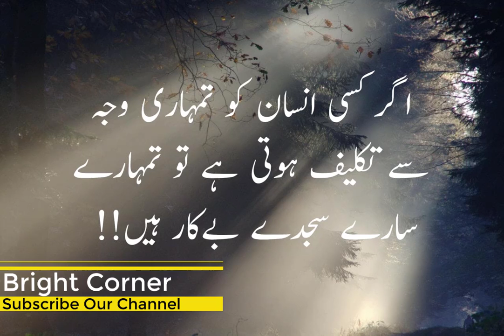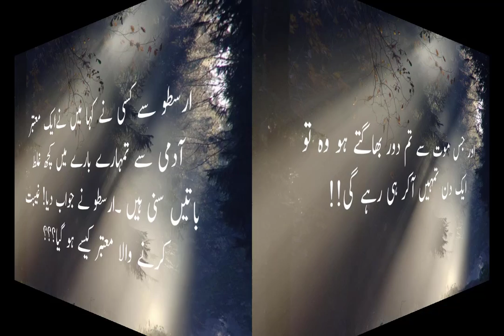Motivational thoughts || Beautiful quotes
aoa i will share with you some quotes and motivational thoughts.
its not created by me i just shre with you from  some  authors.
i hope after read this u will changed yourself.